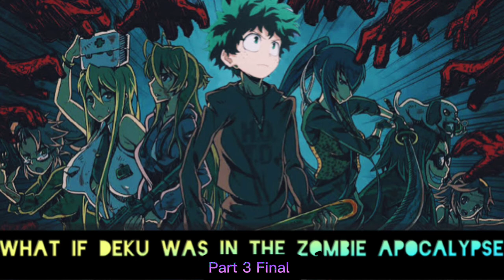What if Deku was in the zombie apocalypse part three final Halloween￼￼ ￼ special